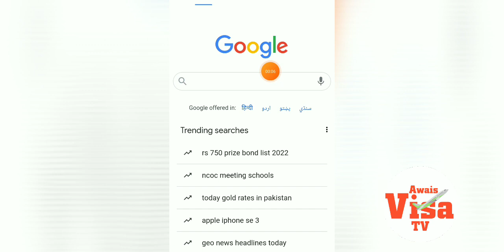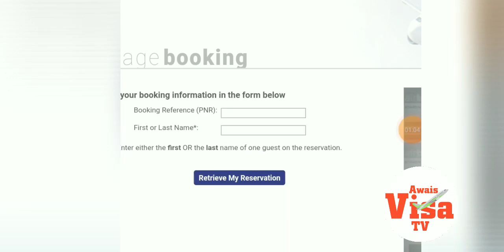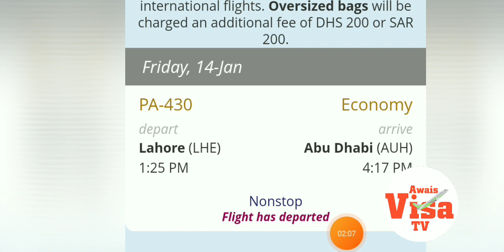Pakistan To Dubai Passengers Alert!!!! Must Check Your Reservation Before Going To Airport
How To Check Tickets Pakistan To UAE Dubai Saudi Arabia
How To Check Airblue PIA ticket